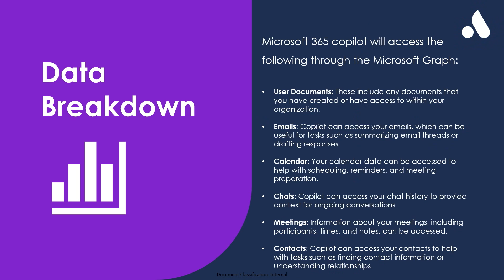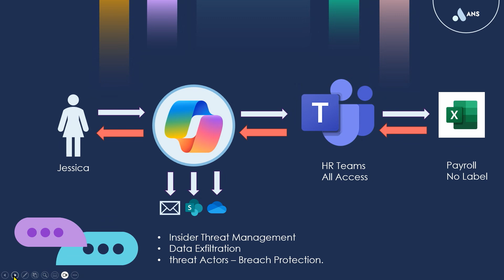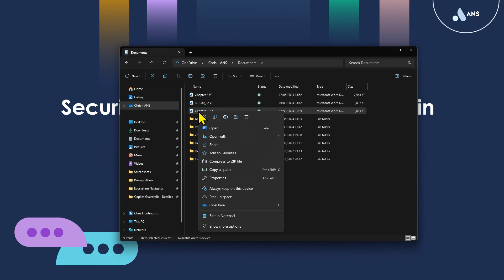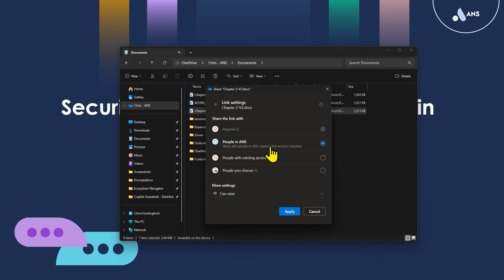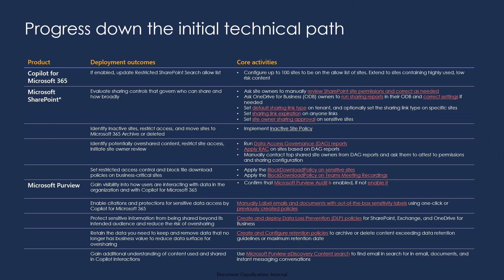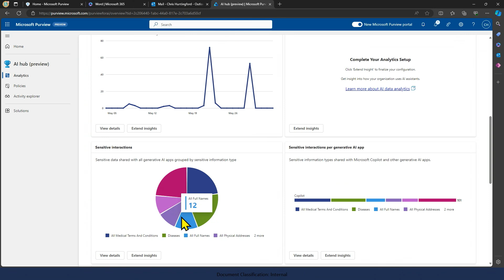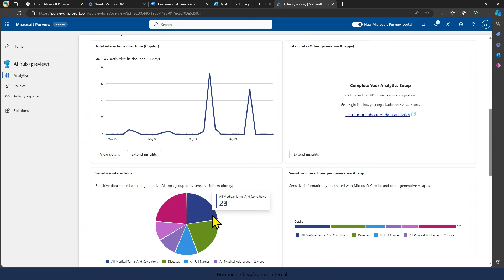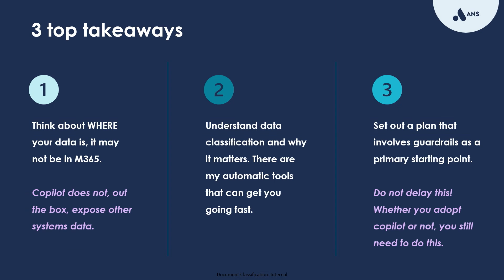Unlocking Copilot Potential: Expert Insights for using Purview to Secure Copilot Data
Welcome to another episode of Copilot Learning Hub! In this video, we delve into practical tutorials and expert insights on using Copilot. Our guest, the Director of Innovation from the UK, shares his extensive experience in deploying Copilots across various sectors, including public sector and legal.

Introduction and Purpose – Understand the need for practical step-by-step tutorials on Copilot.

Expert Discussion – Gain valuable insights from our guest on the challenges and best practices in deploying Copilots.

Screen Share Demonstration – Watch a live demonstration with practical tips on managing Copilot implementations.

Join us to enhance your knowledge and skills in using Copilot effectively.

Want more Copilot Learning Hub?

Chapters:
- [0:00] Introduction
- [0:47] Chris Huntingford - Using Copilot in different organizations
- [2:08] Governance of Copilot
- [7:46] Process of Governance
- [8:24] Tools Demo
- [14:55] Conclusion